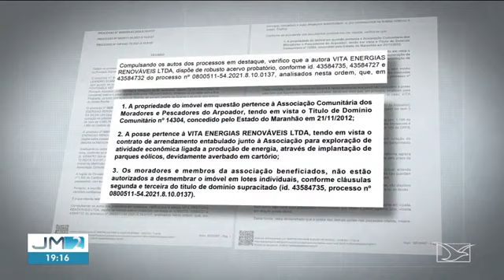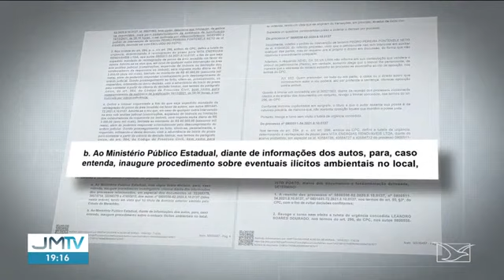Tv Mirante exibe reportagem sobre disputa pelas terras na comunidade Arpoador em Tutóia MA